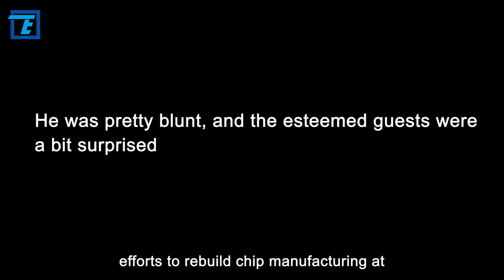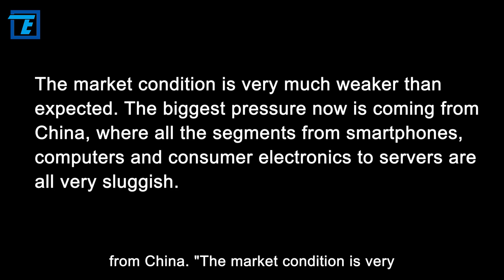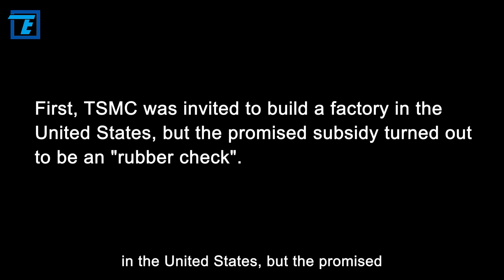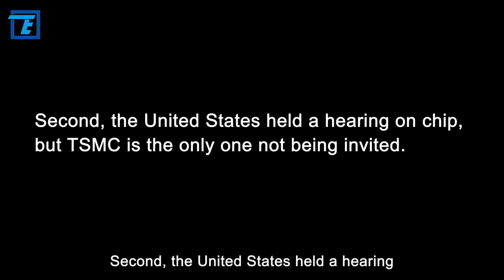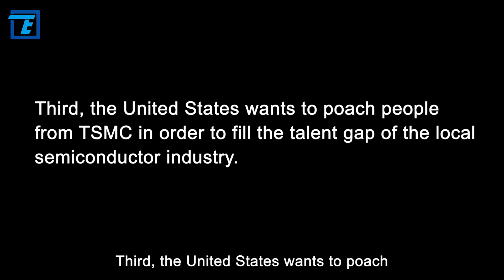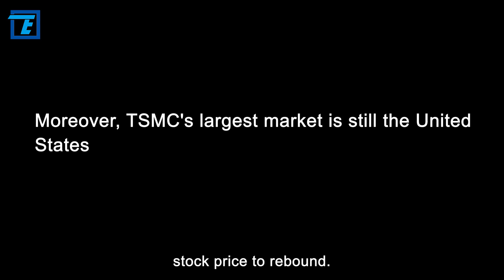Who should be blamed for the biggest crisis in the history of TSMC?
TSMC is falling into the biggest crisis in history. As doubts intensified over the outlook for the global semiconductor industry following U.S. sanctions on a swath of China's tech champions, on October 11, the stock price of TSMC shares plummeted by more than 8% in a single day, the largest single-day drop in 28 years history.
Nanya Technology, one of the world's biggest makers of dynamic random access memory, said the market had been "unexpectedly terrible" for the past quarter and warned about uncertainties ahead, citing "especially weak" demand from China. "The market condition is very much weaker than expected.
The biggest pressure now is coming from China, where all the segments from smartphones, computers and consumer electronics to servers are all very sluggish." Lee Pei-ing, Nanya Technology president said. Today, I would like to analyze the possible reasons for TSMC's predicament.